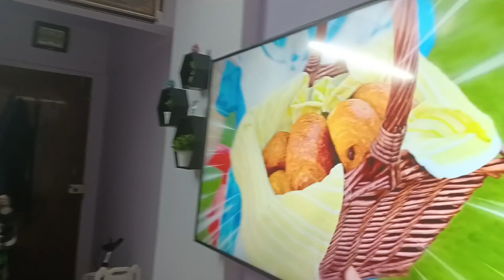Eid milad un Nabi ki fatiya😋|Achanak Jana padha hospital